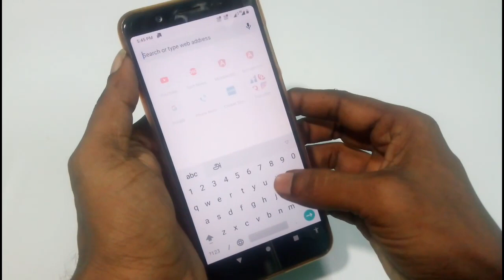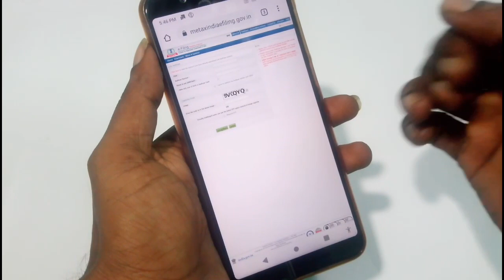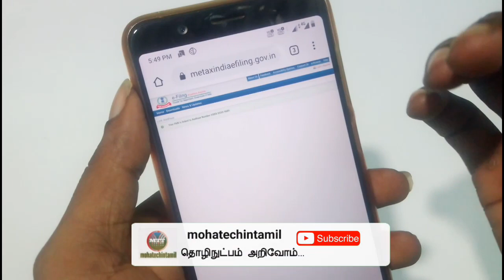How to link pan card to Aadhaar card || Check link Status 2019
How to link pan card  to Aadhaar card || Check Aadhaar link Status 2019